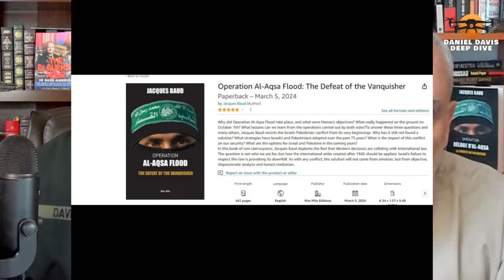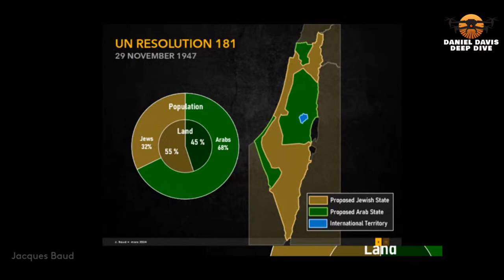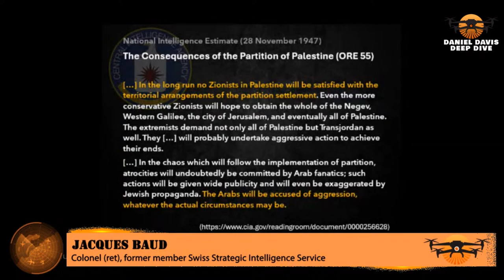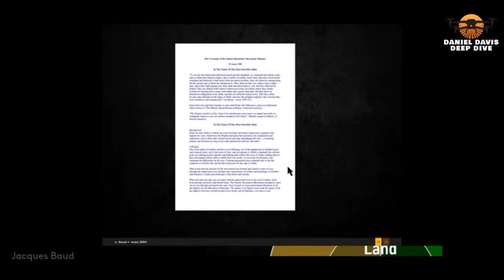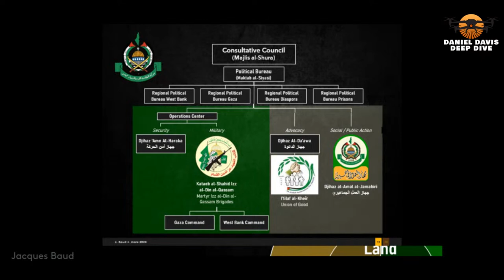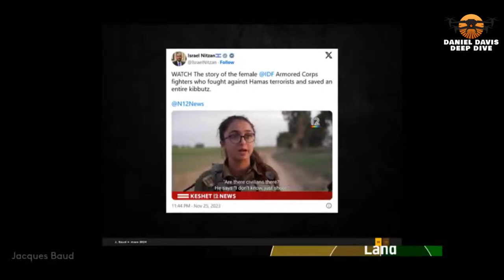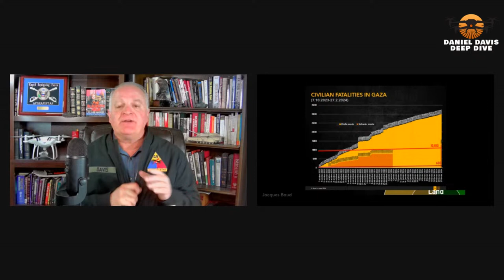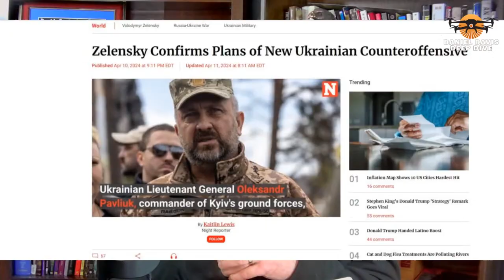What really happened on the ground on October 7th? Col Jacques Baud